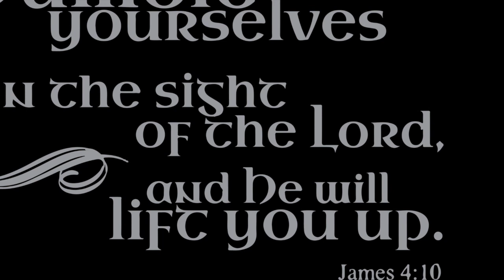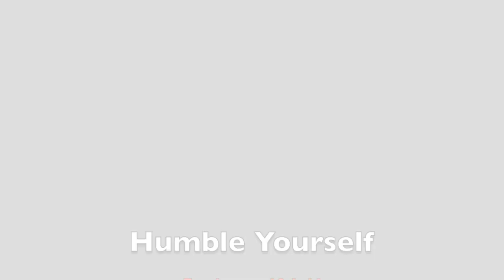Exodus 10:1-11 Humble Yourself Part 5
This video is about Exodus 10:1-11 Humble Yourself Part 5